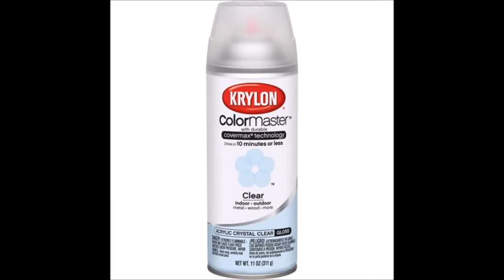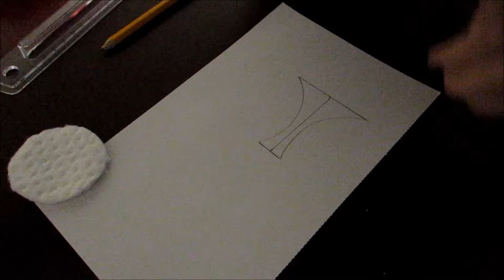DIY Dispensador disco de Algodones